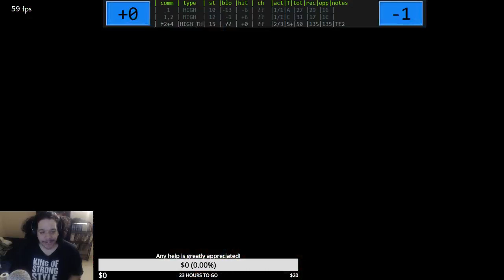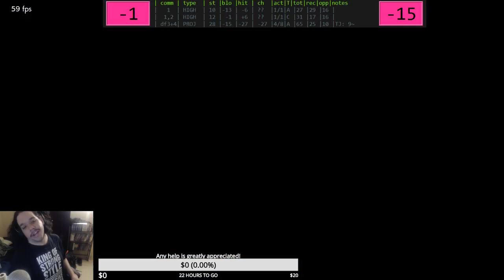Tekken 7 - King Movelist Review Part 1